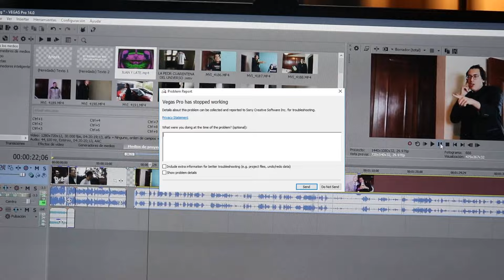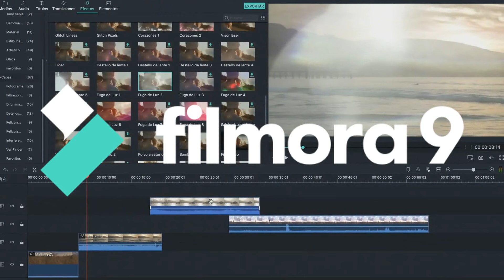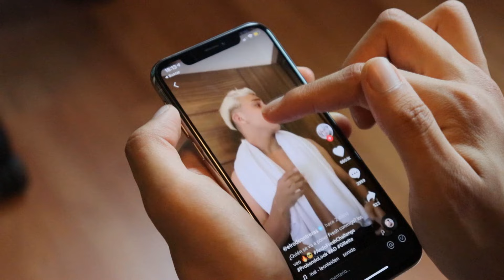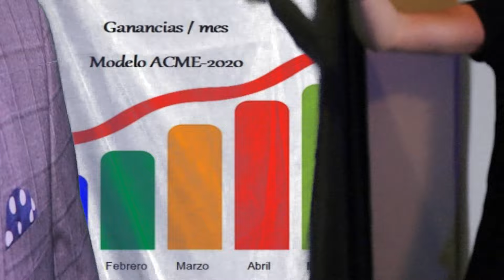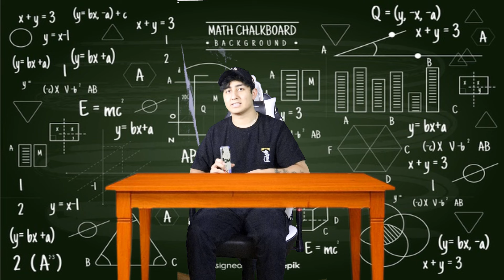NUESTRA SERIE EN NETFLIX!! PORFIN SE LOGRO 🥵 Ft. MAAU Y EL URIEL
🐾 No sabe editar videos?